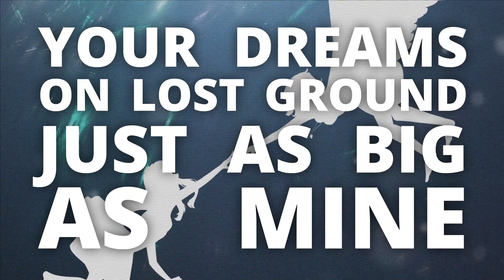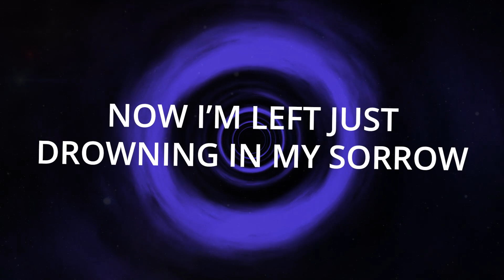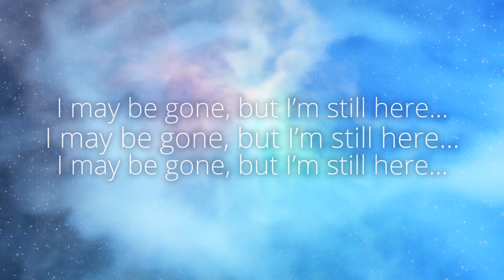Keira Karmine - Stardust (Official Lyric Video)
STREAM & DOWNLOAD ‘Stardust’!

When writing lyrics to a song, they are often inspired by words that repeat in my head. Sometimes, it feels like the words or phrases that come to me are not my own; coming from spirit guides or other forces. “I may be gone, but I’m still here. For we are all stardust.” is one of those phrases. A little while after finding out about my best friend’s death, I would have specific dreams about her. But they weren’t sad or bad dreams. They were dreams where we would be hanging out as if nothing had happened. I was aware in these dreams that she had passed, but she just assured me she was still always here and there was no reason to be sad. Maybe her physical body was gone, but she was still around. She never really ‘left’. She was okay, and there was no need to continue feeling bad for her.

I wanted this song to have sounds inspired by one of her favorite songs; “Shelter” by Porter Robsinson & Madeon. I remember how much she resonated with it. Being a song with magical, but also melancholy vibes, I knew that reaching out to PureSmile to produce it was the right choice. His style always summons images of stars in the night sky, and I knew it would go perfectly with the feelings I wanted to go for. I am also very thankful to my mixer, Kamikaze Bitch for taking my inspirations and direction with care. He was very patient with any adjustments I asked for and really brought what was in my head to life. Many happy tears were shed upon listening to the outcome.

The creation process for the lyrics and how I wanted to sing them was very back and forth. I struggled a lot emotionally and began to overthink a lot of things. But I wanted to make sure that the vocals and lyrics fit the track as much as they could. I wanted lots of layers to echo through your ears and bubble up around you whilst also soothing you. And If i am to be honest, there are some small things I wish I did differently for this song, but my growth and the lessons I learn will continue with each creation. I am proud of myself for what I was able to make and I know that if she were here to listen, she would love it.

I would also like to give a special Thank You to my fiance for quickly throwing together this video for me when my original animator failed to provide. Thanks to him, I am able to have some nice visuals to showcase the lyrics and show off the lovely art I commissioned from @monme_ittan on twitter! Monme was so sweet, kind and quick with my commission and requests. Though I’ve been through a rollercoaster of emotions, everyone’s kindness and support means so much to me and has really encouraged me to feel good about this project.

I really hope you like this song and that it resonates with you. If you’ve read all of this, Thank You! And also…Thank You for listening!

Lyrics and Vocals by Keira

Lyrics:
Your flame had burnt out
Left this world behind
Your dreams on Lost Ground
Just as big as mine

Now all that's left is a memory
Sweet stories end in a tragedy
Now there's a piece of me
Tethering, like a worn out sweater
Wishin' things got better
Sooner

On a special night
I will dream of you
And like nothing happened

Thought to myself, "How could I move on?"
It doesn't matter that you've been away so long
Like the tie that had bound us both had broke
Now I'm left just drowning in my sorrow

We would talk about a home in the stardust
Where we stood never felt like us
You left alone when it was time to go
But I swear I know

I can feel you near
So what if I'm crazy
You'd tell me

I may be gone but I'm still here